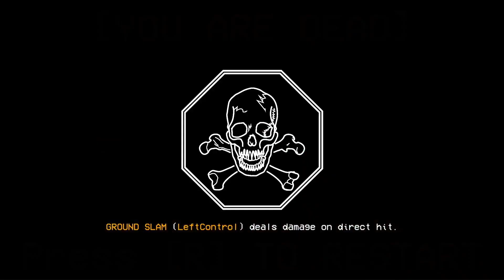Preparing for Violemce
fart
Let me know if u wanna see me practice on ACT 2